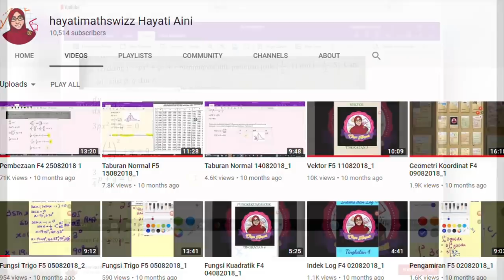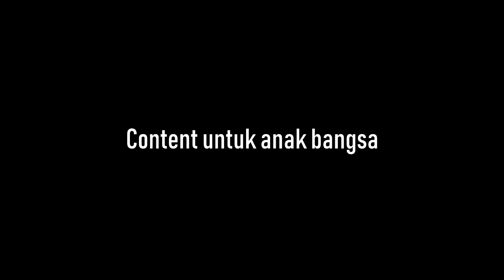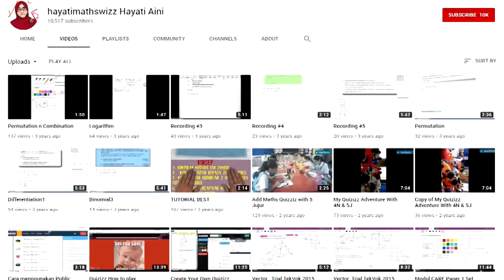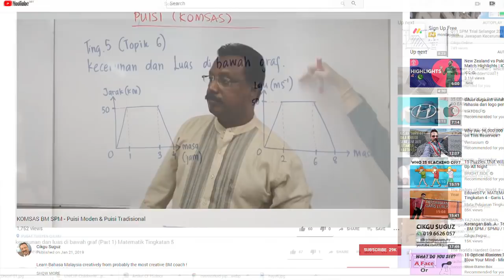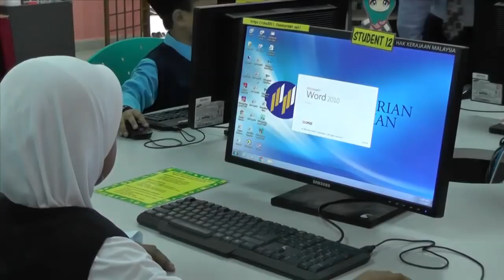Lagenda Cikgu Hayati, Pergi Meninggalkan 400 Video Math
Menjadi inspirasi warga pendidik. Semoga menjadi bekalan cikgu di sana. Innalillah wa inna ilaihi rajiun.